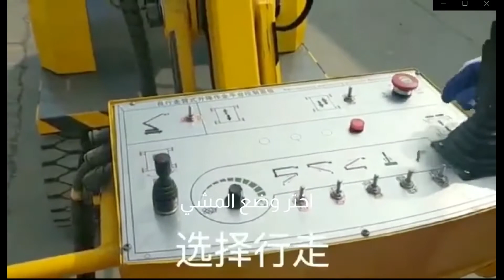Crank arm aerial operation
The crank arm is revolutionary in the field of date palm trees' agriculture, it saves the labor all the time spent to climb palm trees to harvest the dates. Why harvest 4 to 5 Kg of dates per time when you can harvest tens of Kg from each tree at a time! and with ease which makes the worker pay more attention to the quality of picking rather than focusing on bearing the hardship of the climb... This crank arm can be mounted and driven by 1 worker only and at the same time, it can move while elevated, which enables one worker to harvest tens of trees in a matter of hours and not days!